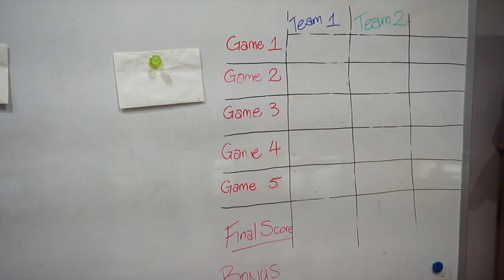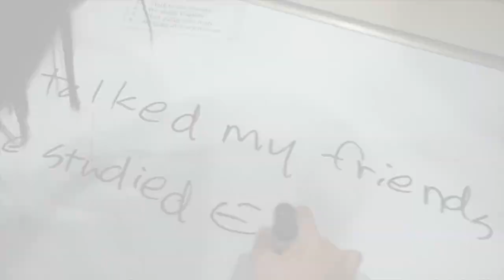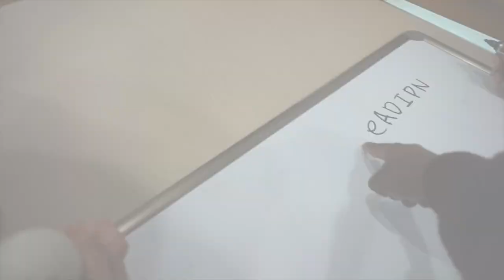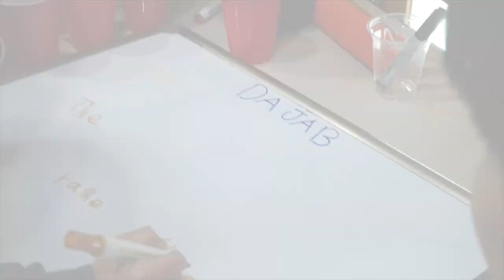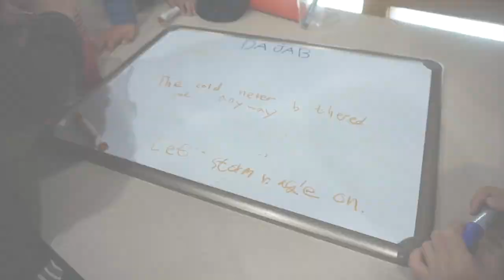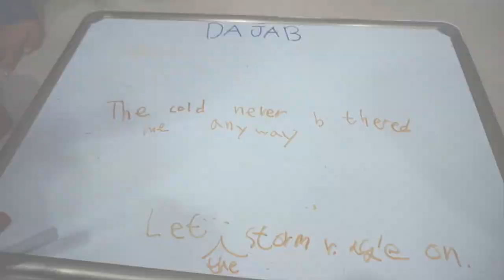FUN ESL MINUTE TO WIN IT GAMES!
by Atembe Giles

Sometimes, teaching fun ESL activities in Korea depends solely on a PowerPoint game, but that gets pretty old pretty fast. Try out these remixed Minute to Win It Games to change things up in the classroom!

Teaching Tip: You can use these games to practice or review any lesson; the game is just a way to have the students active and engaged instead of just sitting at their desks, answering questions to yet another bomb game. Just take out the time aspect and have students compete to see who will finish each task the fastest before completing the review task.

Each game is explained and demonstrated in the video. I've included the original "blueprints" (instructions) in the links below if you'd like to include them in your lesson.

Read my blog for more details about teaching in Korea and traveling abroad!